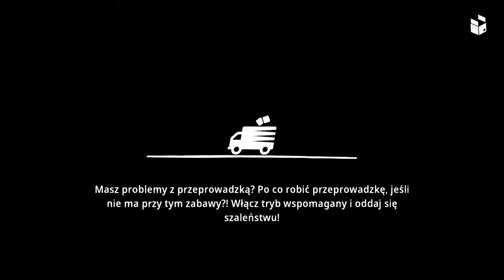Moving Out [Z Siortrą] #9 - Sruniemy w Kosmosa